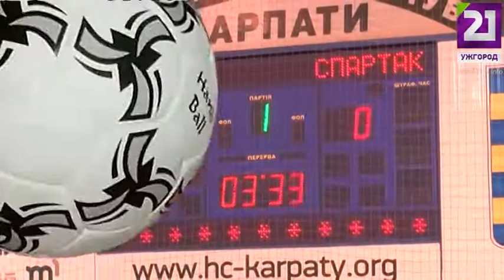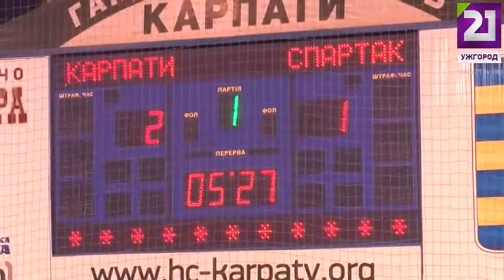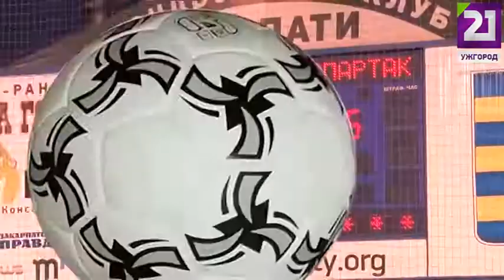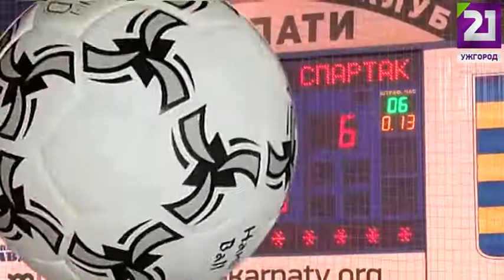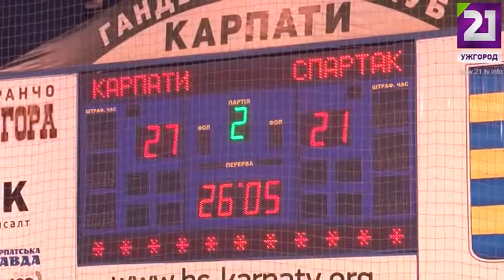"Карпати" - "Спартак" 4.12.15 р.